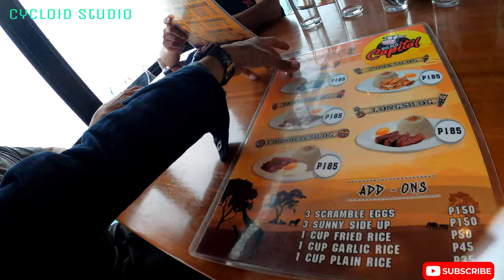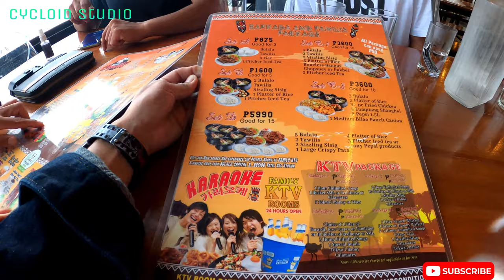Road Trip To Tagaytay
Road trip to tagaytay before go back to japan for working.

Track: Ikson - Destination [Official]
Track: Ikson - Discover [Official]
(or most other music streaming services, just search 'ikson')